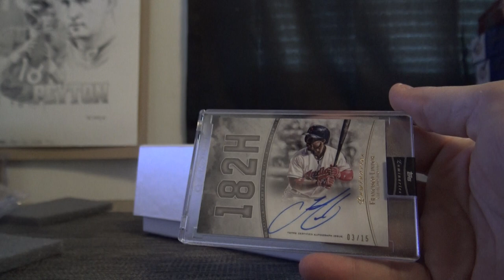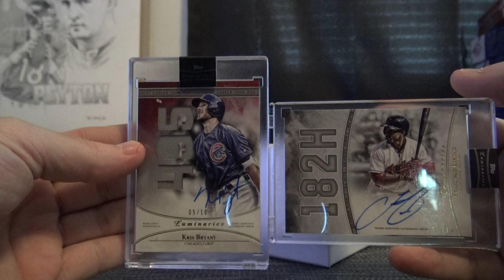ABCMatt's 2017 Topps Luminaries Baseball 2 Box Break